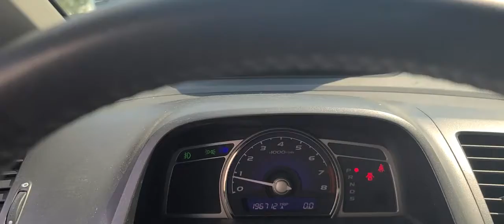2005 HONDA CIVIC - $ 2,808 [Used Car Korea Network]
09:00 to 22:00 GMT + 9 (Korea Time)